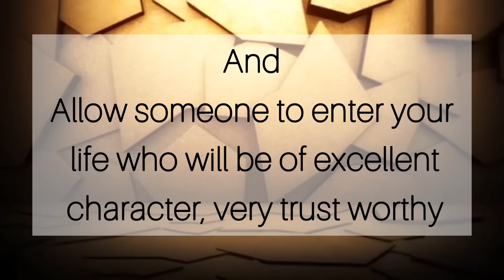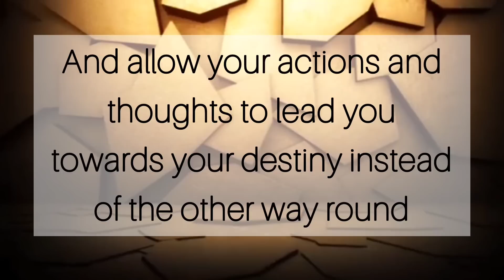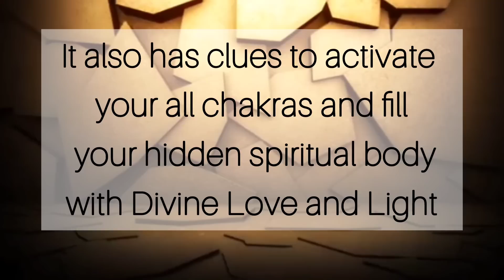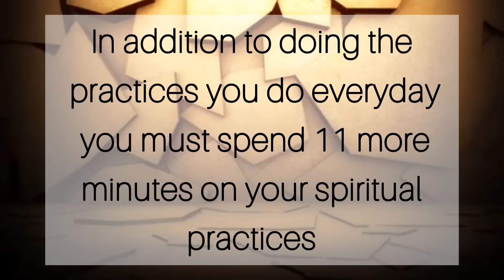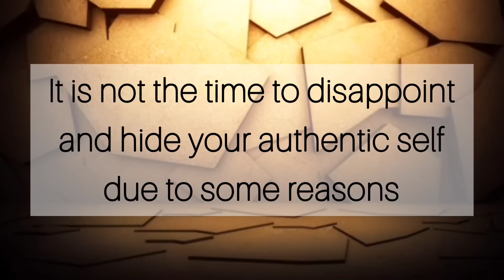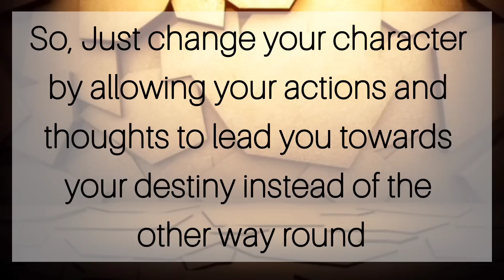The energy of your next stage is going to be..... /// Message From Universe 🌈🦋❤️